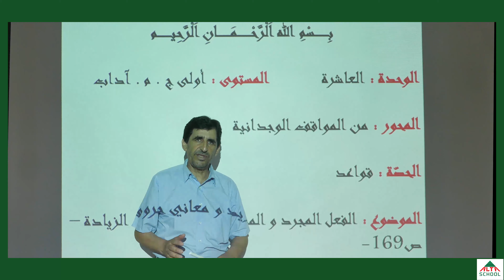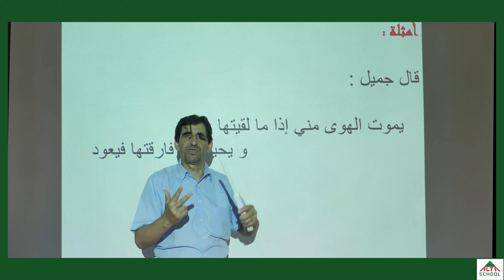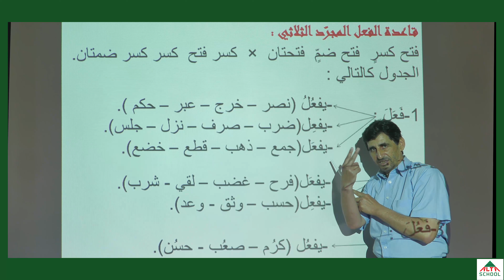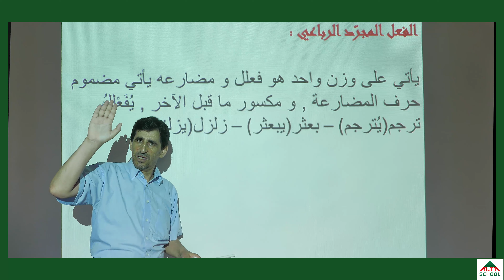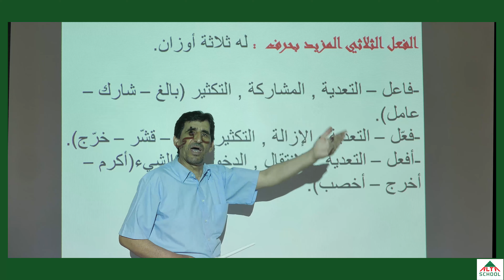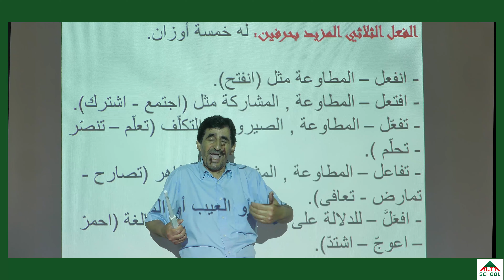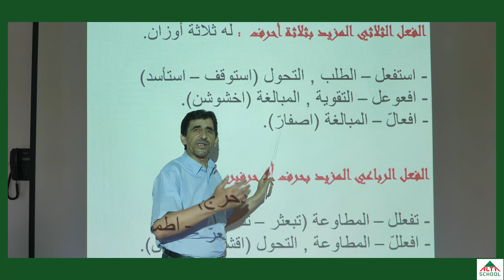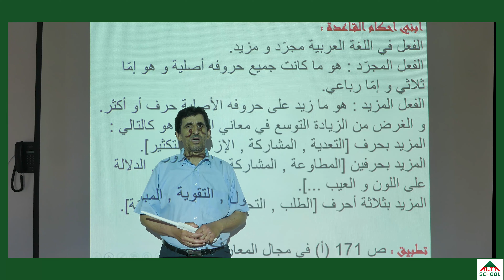السنة الاولى ثانوي لغة عربية